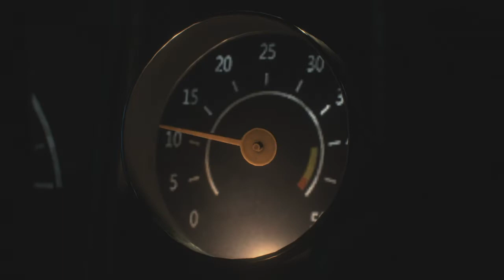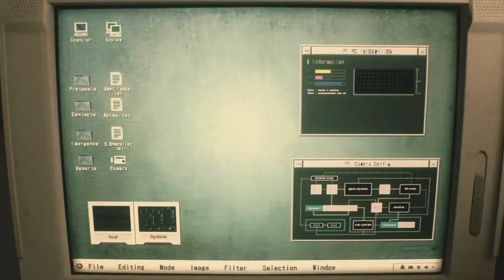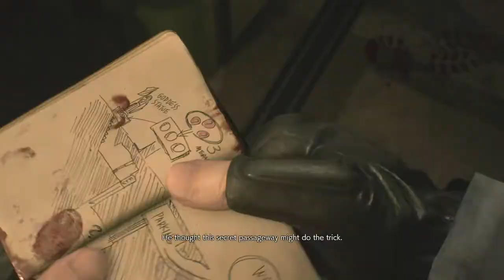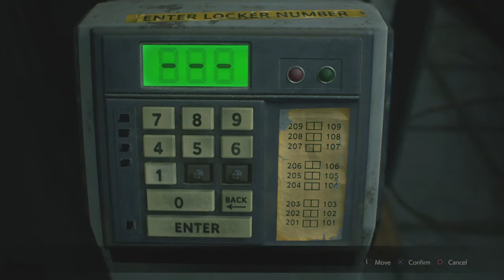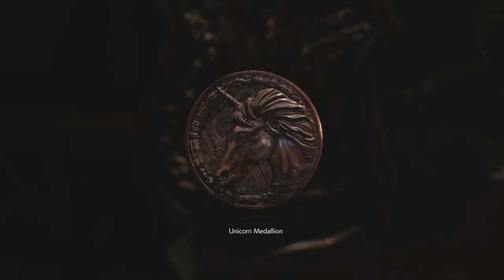RESIDENT EVIL 2 Remake Hardcore Mod Bölüm 1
Hardcode mod
Hayatta kalma